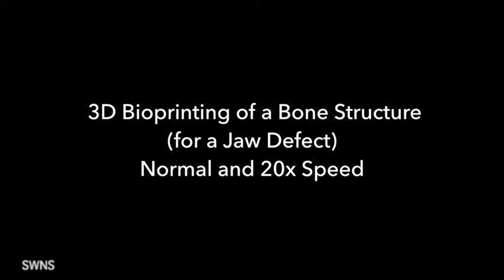Incredible moment 3D-printers create body parts from scratch - Daily Mail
Regenerative medicine students at Wake Forest Baptist Medical Centre in Winston-Salem used custom-made 3D-printers (pictured left) to create body parts. Within two months, cartilage tissue and blood vessels had formed and the shape of the ear (pictured top right) had maintained its shape, paving the way for body parts to be created in a lab. In the science fiction film Fifth Element, an entire human body including bones, tissues and skin was 'printed' in 3D using a modified printer (bottom right).